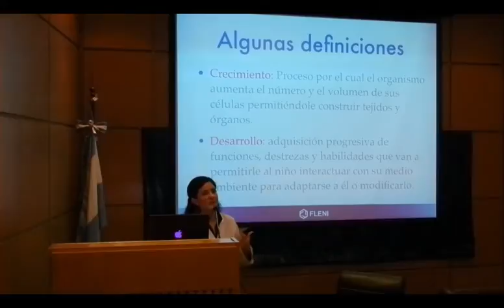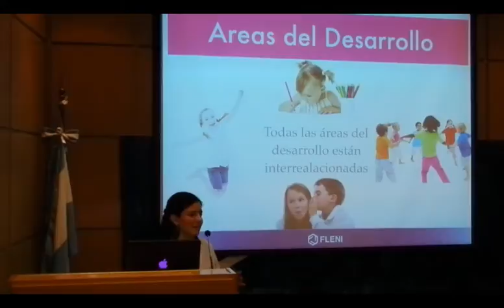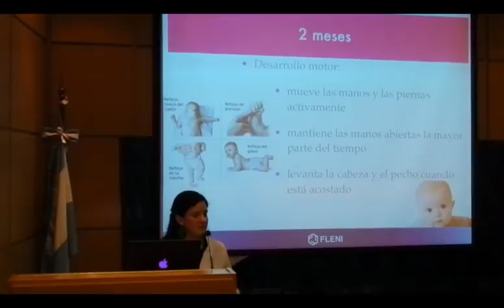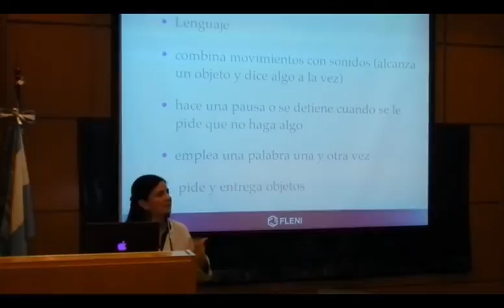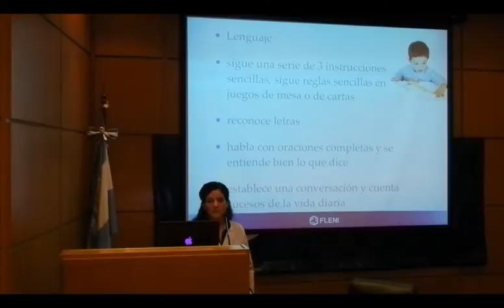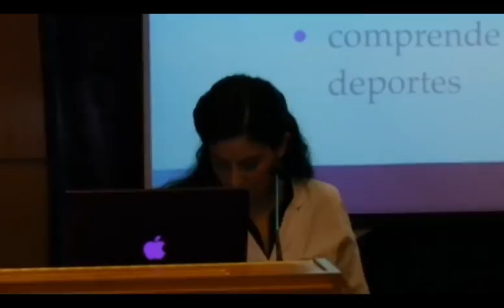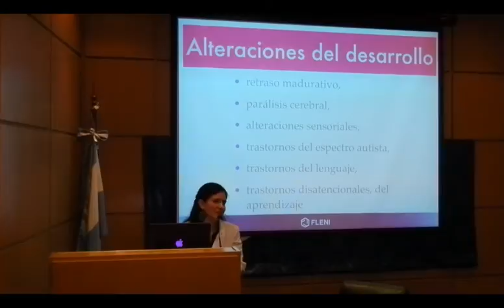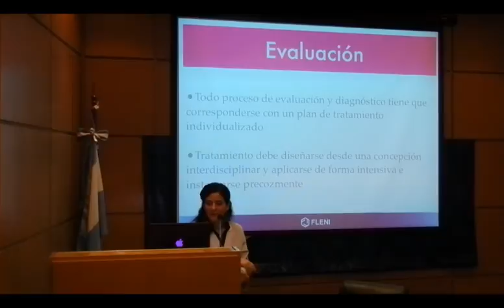Neurodesarrollo normal en los niños: Mi hijo crece bien, camina bien, ¿Es inteligente?